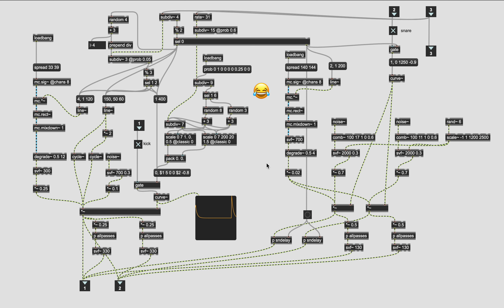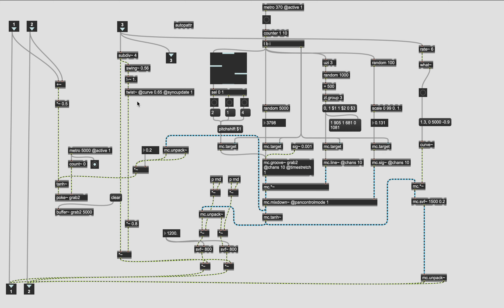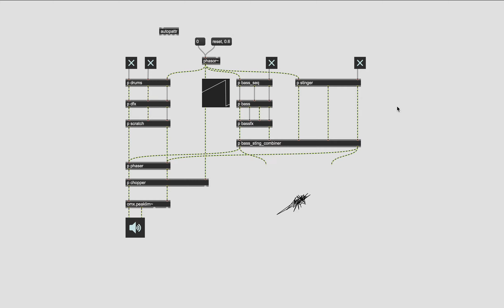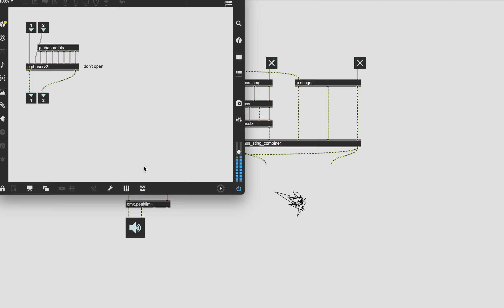unsungbeat - Max/MSP performance